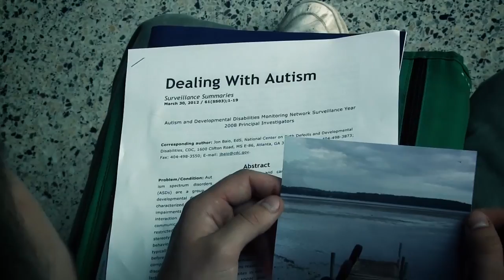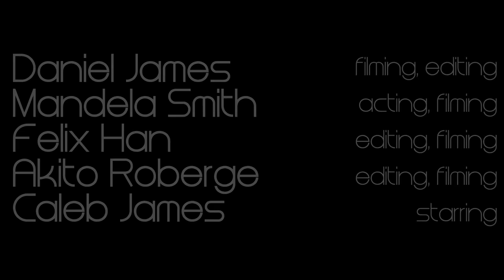Keep the Car Running - Arcade Fire - Music Video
Special thanks to: Felix Han, Mandela Smith, Caleb James, Akito Roberge and Ian James.